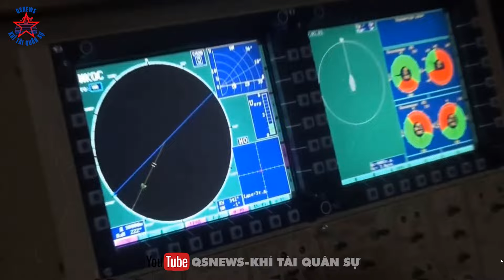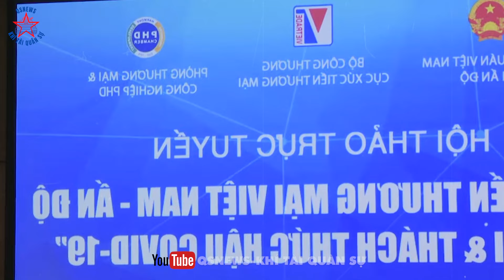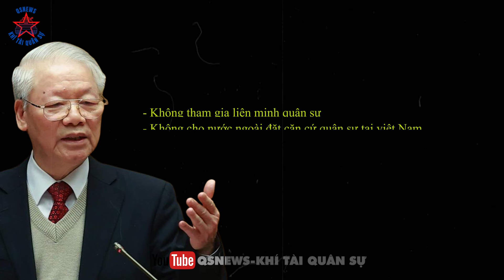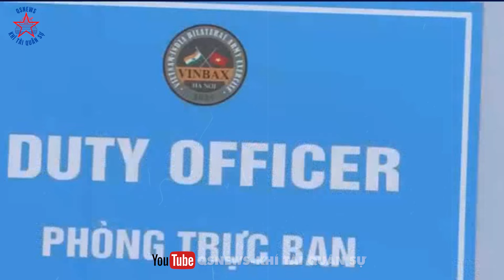Hợp Tác Quốc Phòng Sâu Rộng, Ấn Độ Tặng Cả Tàu Chiến Đang Sử Dụng Cho Việt Nam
Hợp Tác Quốc Phòng Sâu Rộng, Ấn Đôh Tặng Cả Tàu Chiến Đang Sử Dụng Cho Việt Nam

Nhìn lại trang sử quan hệ Việt Nam-Ấn Độ thì chúng ta thấy rằng, Việt Nam và Ấn Độ có quan hệ ngoại giao ở cấp cao nhất từ gần 50 năm trước. Và hiện nay hai nước đang là đối tác chiến lược toàn diện của nhau.
Bên cạnh kinh tế, thì Hợp tác quốc phòng cũng là trọng tâm trong quan hệ song phương giữa 2 nước, và đã được cụ thể hóa bắt đầu từ năm 2007, khi hai bên ký biên bản ghi nhớ về huấn luyện, trao đổi và viếng thăm lẫn nhau.
Các hoạt động trong hợp tác quốc phòng giữa 2 nước cũng đã được đẩy mạnh và rõ nét hơn.

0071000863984 - Ngân hàng Vietcombank - Dang Thanh Phuong.